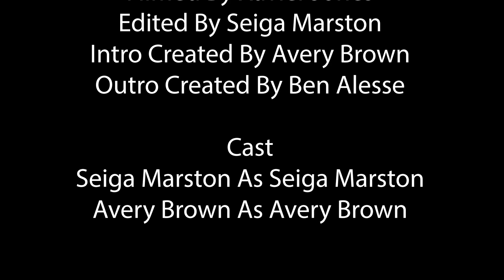2023 12 12 Yap Session, Episode 3 Annoyances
Paper straws...LOL!